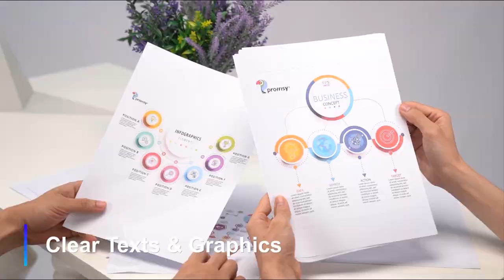Proffisy for Canon Ink Refill for Canon G Series GI 790 Compatible for Canon PIXMA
Proffisy for Canon Ink Refill for Canon G Series GI 790 Compatible for Canon PIXMA G1000,G1010,G1100,G2000,G2002,G2010,G2012,G2100,G3000,G3010,G3012,G3100,G4000,G4010.
Proffisy G-series ink inkrefill and experience greatprinting with Proffisy. Enjoy highyield & easyinstalling with environmentallyfriendly ink.